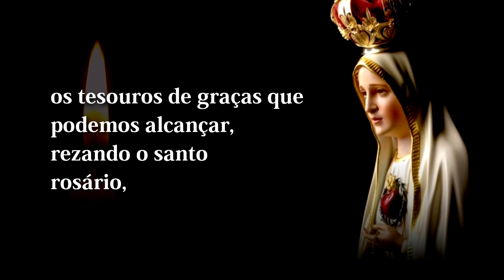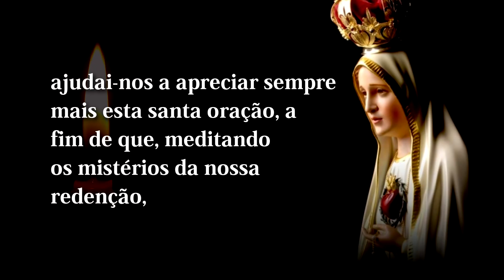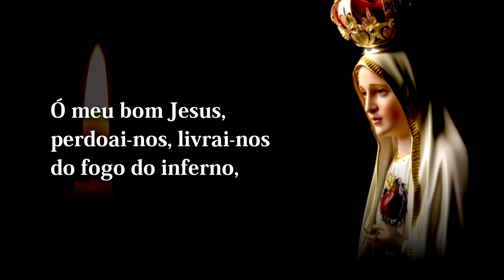🙏 Oração a Nossa Senhora de Fátima ✨ Para Receber a Graça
Uma das datas mais lembradas por católicos do Brasil, o 13 de maio é quando os fieis rezam, especialmente, à Nossa Senhora de Fátima. Mãe de Jesus, ela apareceu - de acordo com a Igreja - a três crianças em 1917, em Portugal, pedindo orações pela paz no mundo.

🙏 Oração a Nossa Senhora de Fátima
✨ Para Receber a Graça

▬▬▬▬▬▬▬▬▬▬▬▬▬▬ஜ۩۞۩ஜ▬▬▬▬▬▬▬▬▬▬▬▬▬
▓▓▒▒▒░░❓⇓⇓ SOBRE NOSSA SENHORA DE FÁTIMA ⇓⇓❓ ░▒▒▒▓▓▓
▬▬▬▬▬▬▬▬▬▬▬▬▬▬ஜ۩۞۩ஜ▬▬▬▬▬▬▬▬▬▬▬▬▬

Nossa Senhora de Fátima ou, formalmente, Nossa Senhora do Rosário de Fátima, é uma das invocações atribuídas à Virgem Maria e que teve a sua origem nas aparições recebidas por três pastorinhos no lugar da Cova da Iria, em Fátima, Portugal.

De acordo com os testemunhos das três crianças videntes, a primeira aparição terá ocorrido no dia 13 de maio de 1917 ao meio-dia, repetindo-se durante os seis meses seguintes sempre no dia 13 e à mesma hora (excetuando-se o mês de agosto, em que ocorreu a dia 19), até 13 de outubro de 1917.

Na última aparição, identificou-se como sendo "a Senhora do Rosário", tendo sido, por esse motivo, feita eclesiasticamente a combinação dos seus dois títulos e que deu origem a Nossa Senhora do Rosário de Fátima. Segundo os relatos dos videntes, a mensagem que a aparição apresentou em Fátima foi um insistente apelo à conversão, à penitência e à oração, nomeadamente a oração do Rosário.

O seu principal local de devoção é o próprio Santuário de Fátima, situado na freguesia e cidade homónima, no concelho de Ourém, em Portugal.

▬▬▬▬▬▬▬▬▬▬▬▬▬▬ஜ۩۞۩ஜ▬▬▬▬▬▬▬▬▬▬▬▬▬
▬▬▬▬▬▬▬▬▬▬▬▬▬▬ஜ۩۞۩ஜ▬▬▬▬▬▬▬▬▬▬▬▬▬

Santíssima Virgem, que nos montes de Fátima
vos dignastes revelar aos três pastorinhos
os tesouros de graças que podemos alcançar,
rezando o santo rosário,
ajudai-nos a apreciar sempre mais
esta santa oração, a fim de que,
meditando os mistérios da nossa redenção,
alcancemos as graças que insistentemente
vos pedimos (pedir a graça).

Ó meu bom Jesus, perdoai-nos,
livrai-nos do fogo do inferno,
levai as almas todas para o céu
e socorrei principalmente
as que mais precisarem.

Nossa Senhora do Rosário de Fátima,

▬▬▬▬▬▬▬▬▬▬▬▬▬▬ஜ۩۞۩ஜ▬▬▬▬▬▬▬▬▬▬▬▬▬▬▬
▓▓▓▒▒▒░░❗❓⇓⇓ INFORMAÇÕES IMPORTANTES ⇓⇓❗❓ ░░▒▒▒▓▓▓
▬▬▬▬▬▬▬▬▬▬▬▬▬▬ஜ۩۞۩ஜ▬▬▬▬▬▬▬▬▬▬▬▬▬▬▬